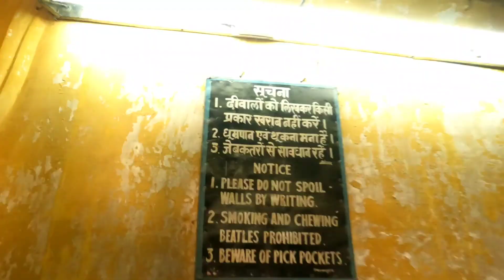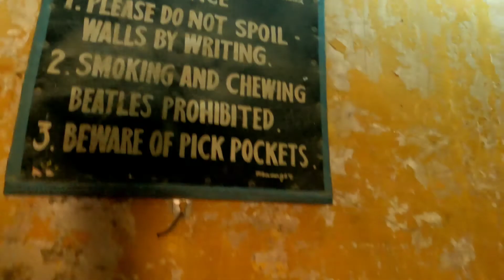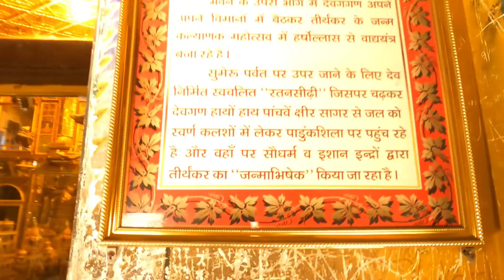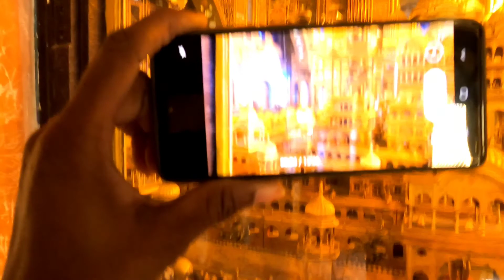Golden city ,सोनी जी की नसियां अजमेर !!! Jain Temple Ajmer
soniji ki nasiya yh ek jain mandir h ,jo Ajmer me h .ynha Ayodhya nagri or sumeru parvat k structure bne h .jin pr sone ka work kiya gya h